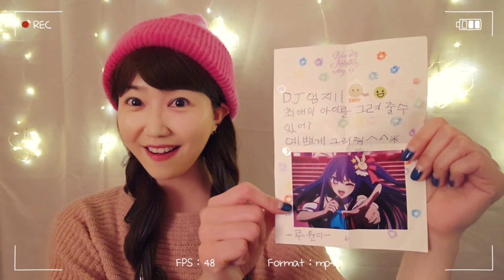재능 만점 ! 날 때부터 아이돌, 최애의 아이 그리기